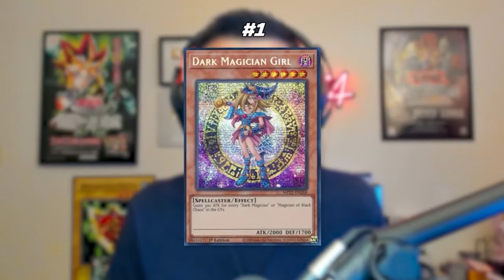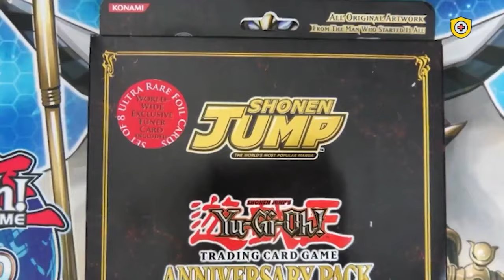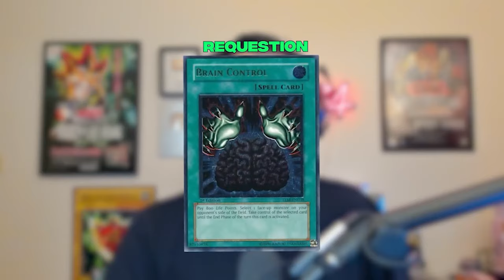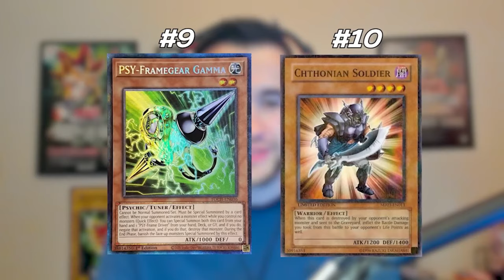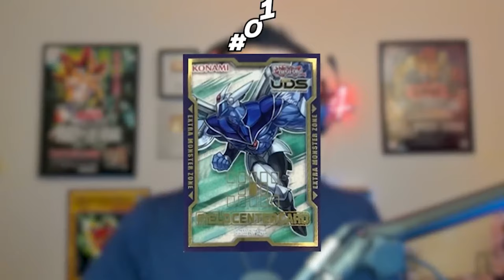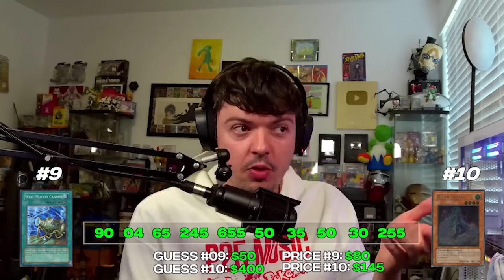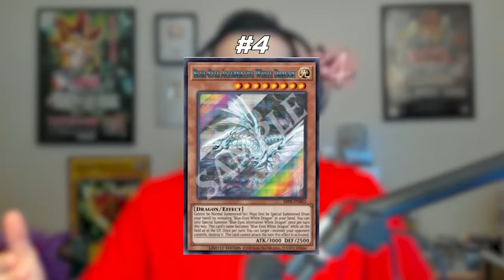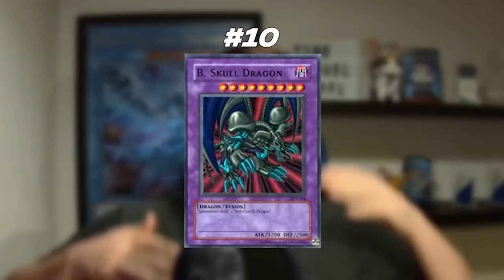I Asked 15 Youtubers To Guess Yugioh Prices (Marathon)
This video is a compilation of every guest on Guess That Price Season 1 (except Sam got left out by accident LOL)! Enjoy revisiting the most popular series on the channel!

RUXIN2023

➤TCGPlayer Link!